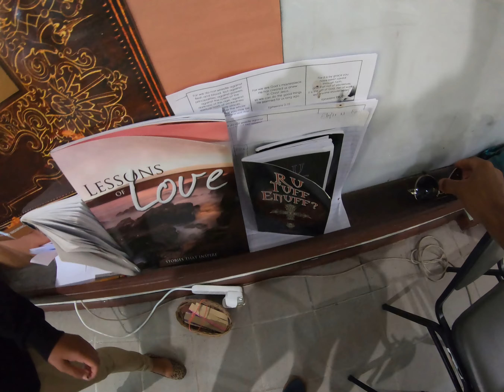Spontaneous Good Vibes Day at PMA! // Jan 22, 2019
So the mission field isn't all work, it can be a lot of fun too! I love my students and interacting with them besides just teaching all the time. Here's a look into a random day at PMA!